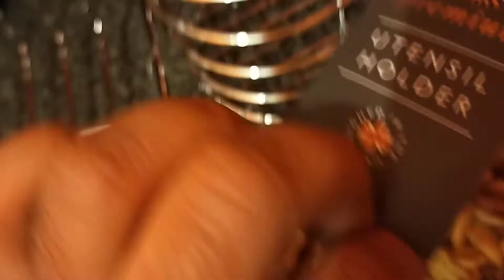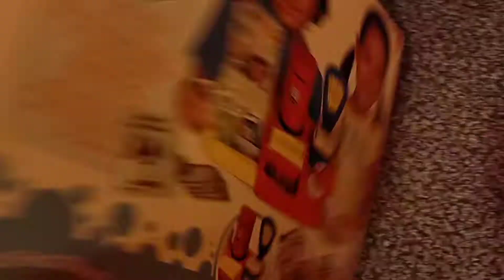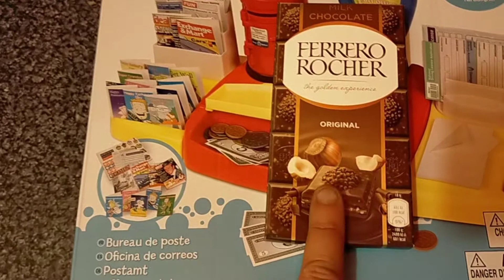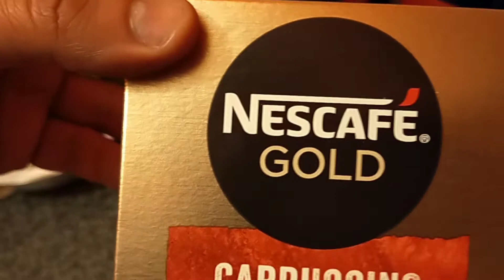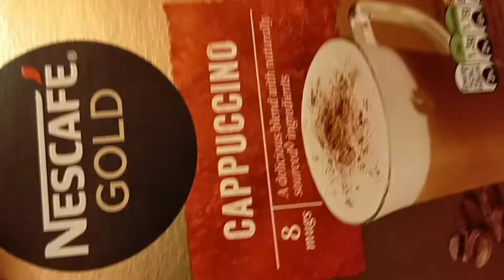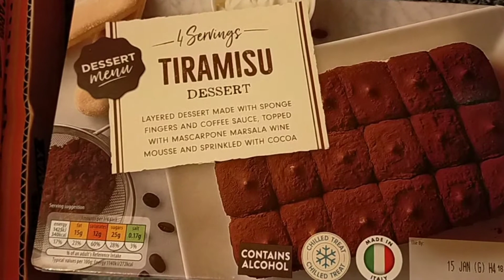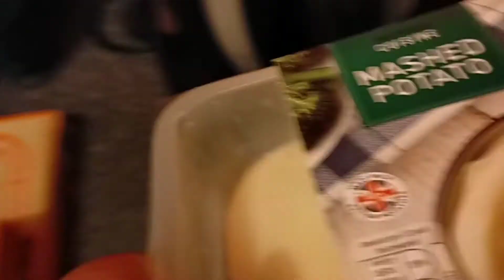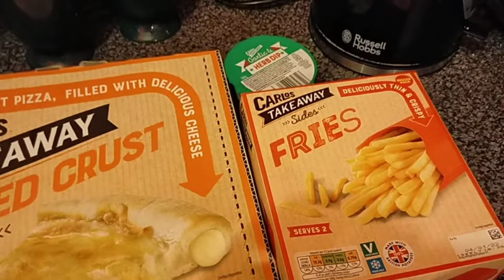Vlog Episode 17: New Year's Eve Plus Bones At End.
New Years Eve Vlog. Some Shopping And What We Brought Plus A Lil Something At The End